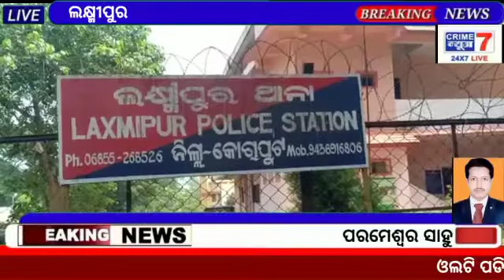ଲକ୍ଷ୍ମୀପୁର:-ଓଲଟିପଡିଲା ଚୋରାରେଚାଲାଣ ହେଉଥିବା ଗଞ୍ଜେଇବୋଝେଇ ବୋଲେରୋ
Video from मेरे बालाजी मेरी सरकार